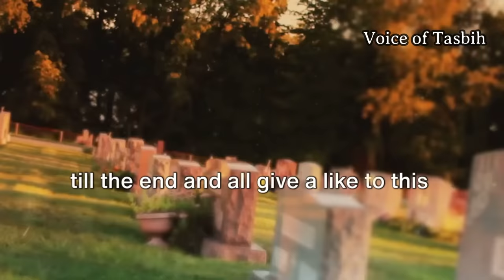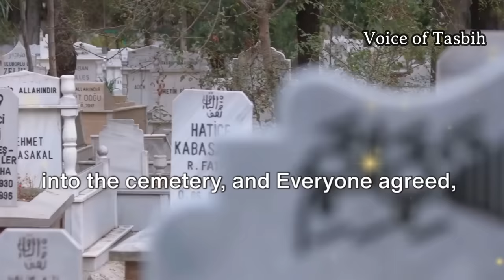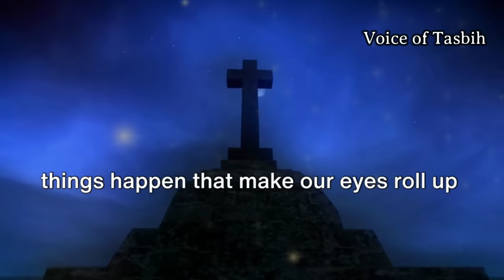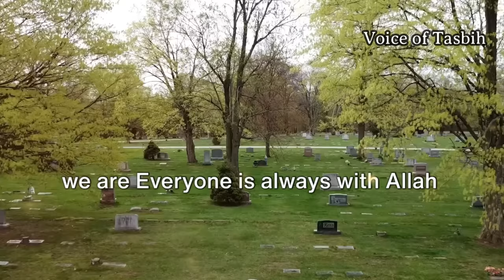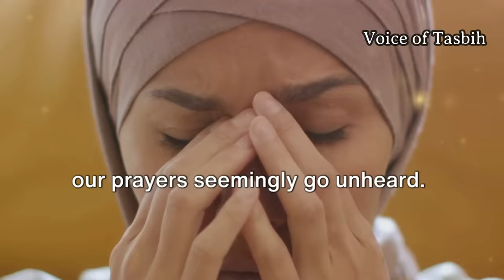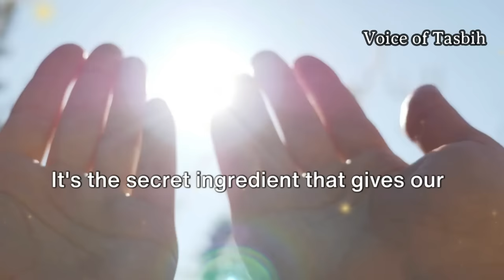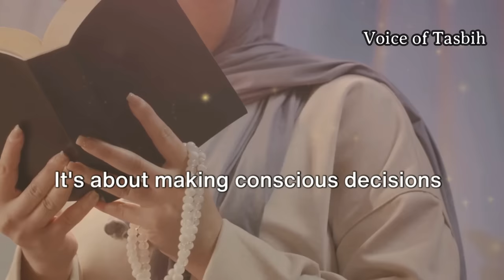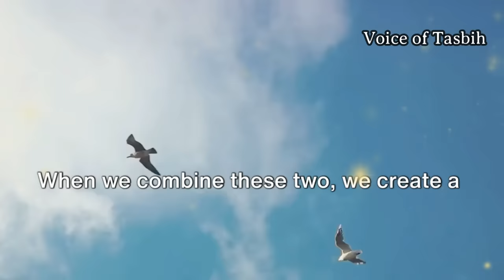THE STORY OF CC TV CAMERA IN MUSLIM GRAVE